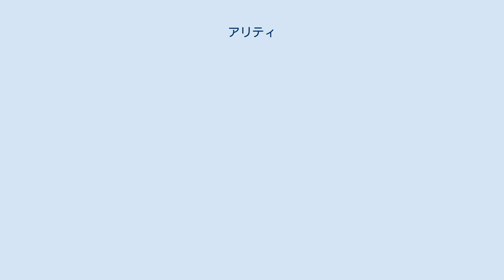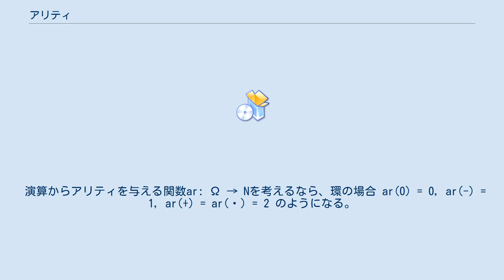アリティ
アリティ (arity) とは、代数学、論理学、計算機科学などにおいて、関数や算法(演算) が取る引数（オペランド）の個数を意味する用語である。
 項数のような訳語が当てられる場合もあるが、arityと英単語のまま用いられることも多い。
 複合語としてならば、「変数」（例えば二変数函数、多変数函数）や単に「項」（二項演算、多項関係など）あるいはまた（不定元の数という意味で）「(n-)元」（例えば二元連立一次方程式）などはアリティに言及する訳語として存外よく用いられるものである。
（しかし同じ語でも、例えば数列や多項式などに用いられる「項」や「項数」はアリティではなく "term" に関する言及である。） 典型的には、関数fの定義域が、ある集合Sのn項の直積である場合、fのアリティはnである（n-変数あるいは n-元函数である）と言われる。
 また、ある集合S上のn-項関係 (n-ary relation) は、形式的に集合のn項の直積Snの部分集合、もしくはSnを定義域とする特性関数として表され、これに対してもnをアリティと呼ぶ。
 この概念は特に代数構造を抽象化して統一的に扱おうとする普遍代数学において有用である。
 例えば群は、ある空でない集合S上に2項演算 (-)・(-) : S × S → S と、定数である単位元e ∈ S、および逆元を与える単項演算 (-)−1 : S → S が与えられたものと見ることができる。
 単位元は形式上 0 項の演算 e : 1 → S (ただし、1 = {*} は 1 点集合) と同一視できるので、群とは、集合Sに異なるアリティをもつ演算の集合 Ω = {e, (-)−1, ・} および演算が満たすべき等式の集合 E = {e・x = x, x・e = x, x・x−1 = e, x−1・x = e, (x・y)・z = x・(y・z)} が与えられたものだとみることができる。
 同様に環とは、非空の集合 S と、(特定の性質 E を備えた) 4 つの演算 Ω = {0, −, +, ・} の対だとみなすことができる。
 これら 4 つの演算はすべて値域を S とするが、定義域のアリティは様々である。
 演算からアリティを与える関数ar: Ω → Nを考えるなら、環の場合 ar(0) = 0, ar(-) = 1, ar(+) = ar(・) = 2 のようになる。
 このようにしてアリティの異なる演算の集合を通じて様々な代数構造を統一的に扱う道が開ける。
 計算機科学では、種々のプログラミング言語において関数や手続きの引数の数を指してアリティと呼び、特にこの概念は言語が可変個の引数を許すような仕組みを持つ場合に有用である。
 逆に、関数がその値としてタプルなどによりいくつかの要素からなるような多値を返すような場合、その要素数をコアリティ (co-arity) と呼ぶことがある。
 また、関係データベースの理論である関係モデルでは、ある関係（リレーション） に含まれる属性 (attribute) の数をその関係のアリティと呼んでいる。